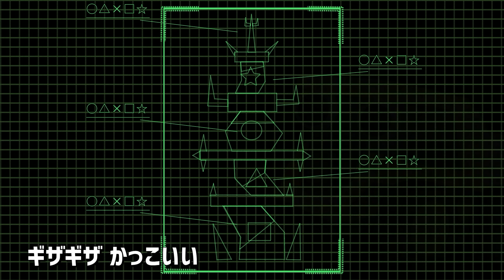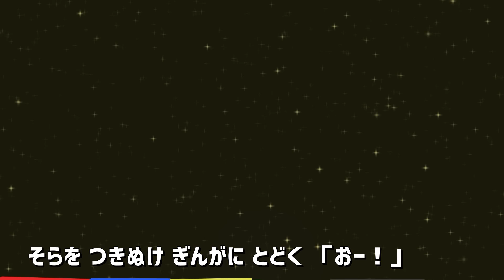のりものメドレー〈30分〉はたらくくるま、でんしゃだいすき等【途中スキップ広告ナシ】/日本語歌詞付き_Sing a medley ofJapanese song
のりものメドレーです！
アニメーションと実写のコラボ動画です！

Little PICTURE
cover  たみよ
piano  森田ミワ
edit 　吉田くん
【読み聞かせ絵本ムービー】